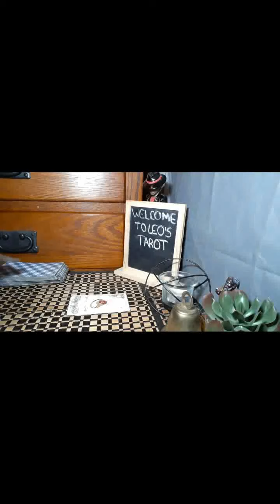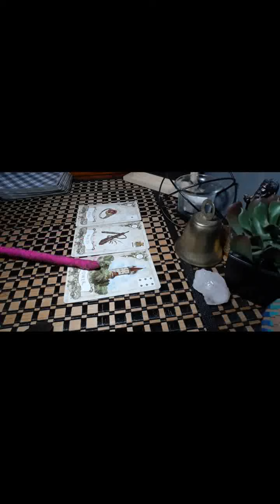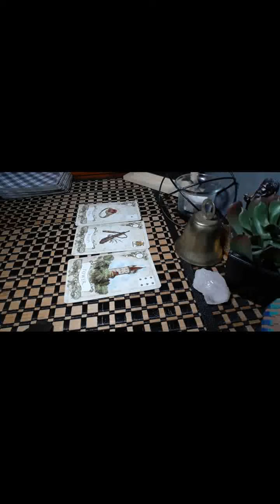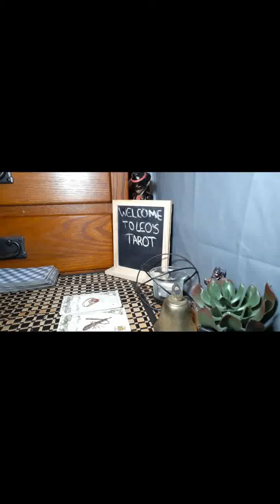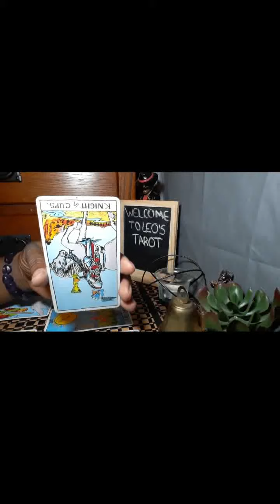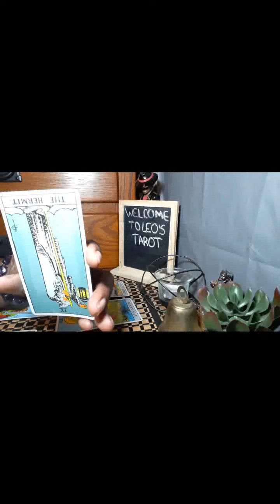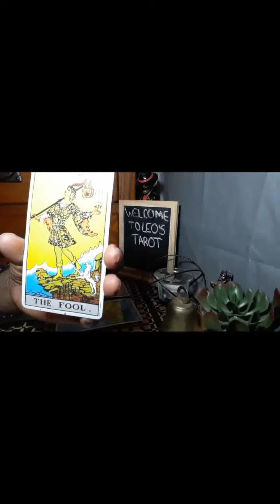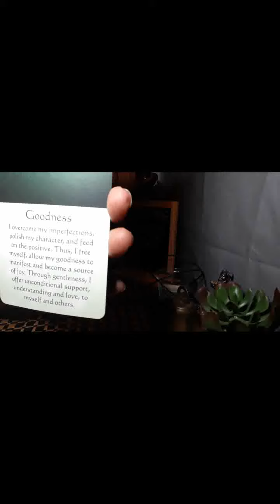DABRAT & JUDY (DO BRAT TRULY LOVE JUDY?)- ENERGY TAROT READING 🔮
Da Brat and Judy are not yet married, but the two are happily engaged! They share their love story on their reality TV series, Brat loves Judy, on WEtv.